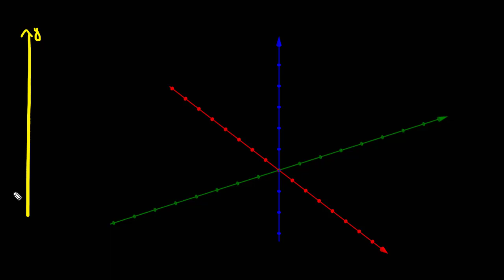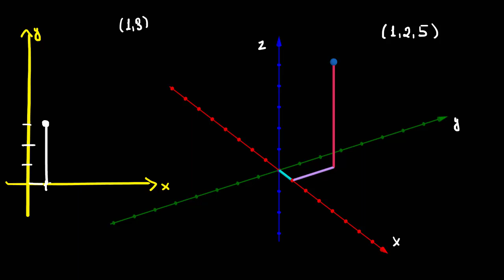წერტილების წარმოდგენა 3d-ში